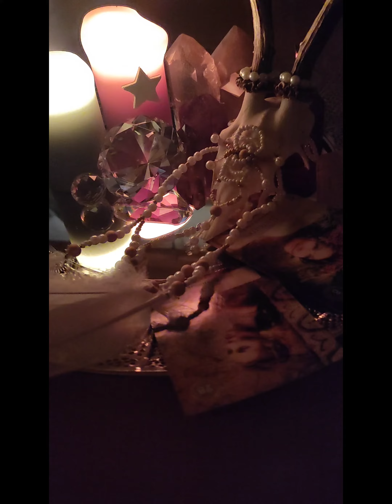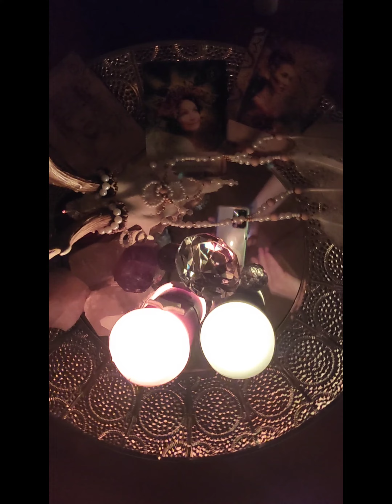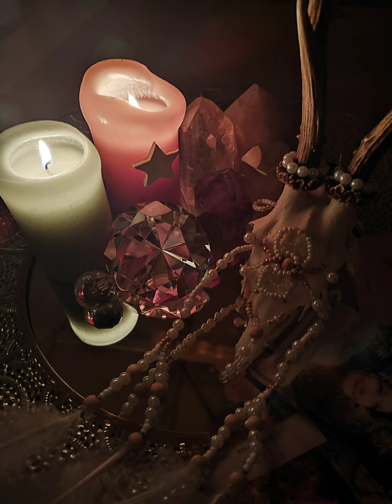Klangmeditation zur Unterstützung Freigegeben Dunkelmondin Dez 2023